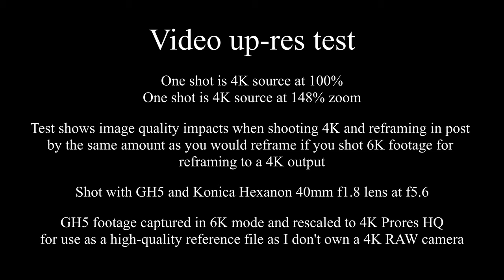Video upscale test - digital re-framing 4K in post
This is what doing a digital 150% re-frame in post actually does to the image quality of a video.
After a very slight sharpen, basically nothing.